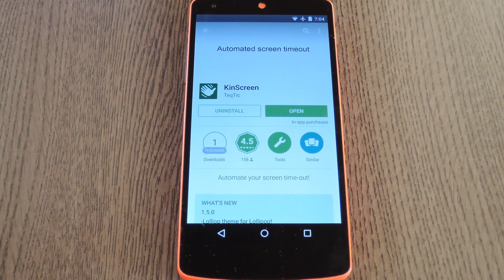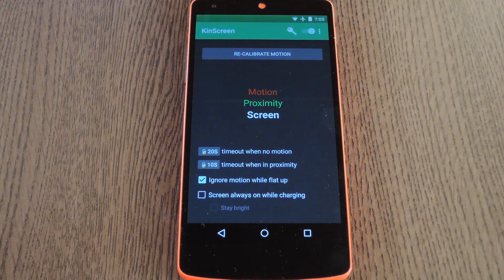Make Your Android's Screen Stay On While You're Using It [How-To]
How to Keep Your Screen On When Using Your Phone

In this tutorial, I'll be showing you how to make your Android device's screen stay on as long as you are holding your device. This app uses the accelerometer to detect when you're holding your phone, then makes the screen stay on indefinitely.